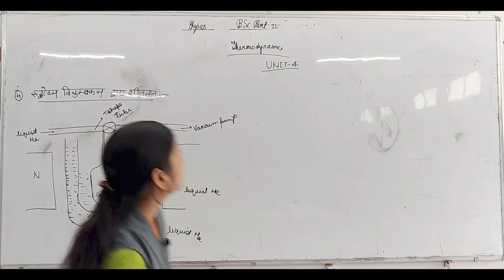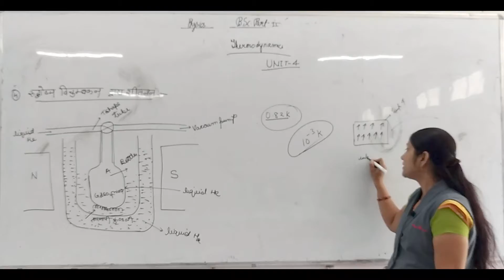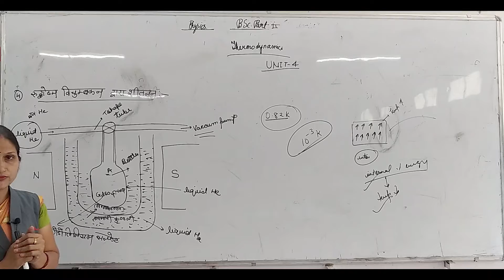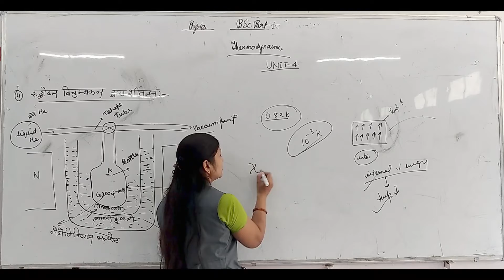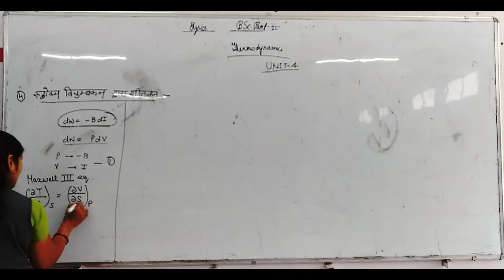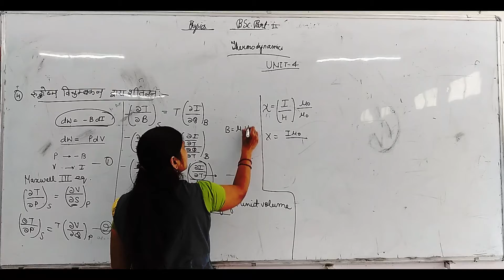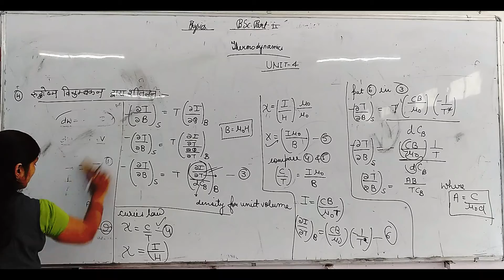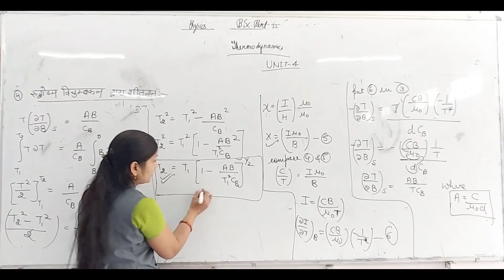Lect 25 Phy SS